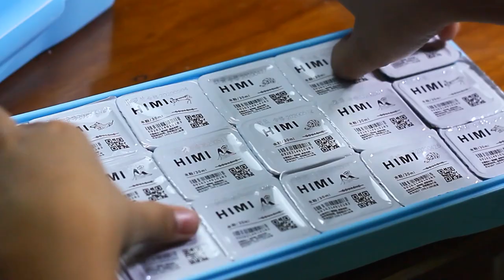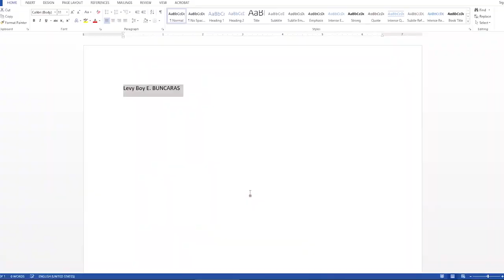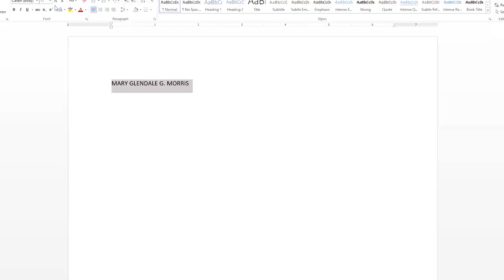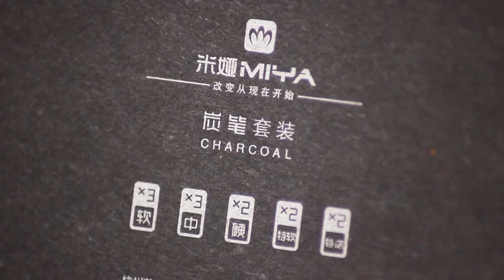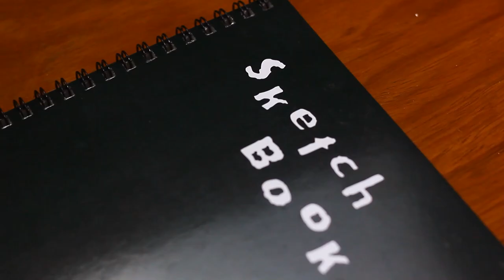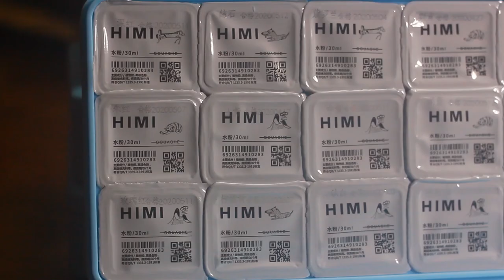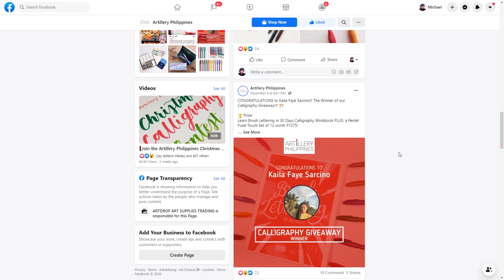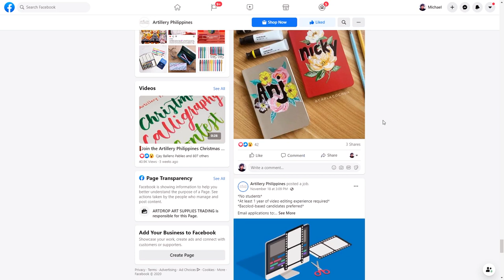Miya Himi Art Materials from Artillery Philippines